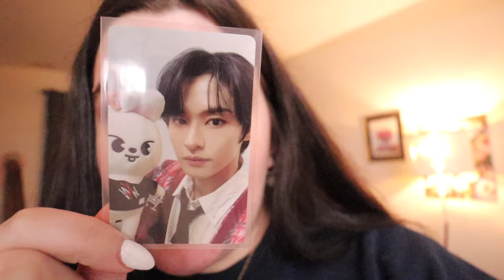writing vlog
◇Fake Dating the Football Player